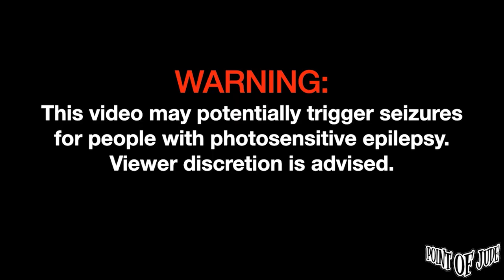Nick Mangubat — Wala Na Bang Pag-ibig | Performed at Moonshine Pub [2nd Set] (Jaya Cover)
Nick Mangubat — Wala Na Bang Pag-ibig | Performed at Moonshine Pub November 15, 2023 [2nd Set] (Jaya Cover)